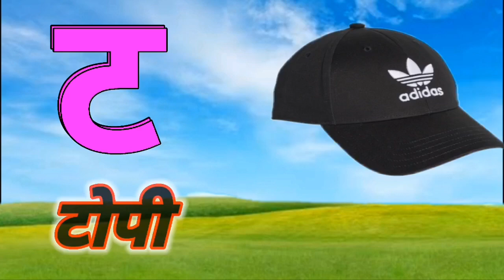अ से ज्ञ तक, क से कबूतर, ख से खरगोश, हिंदी वर्णमाला, बालगीत, हिंदी व्यंजन, क ख ग, अ आ इ ई, vowels